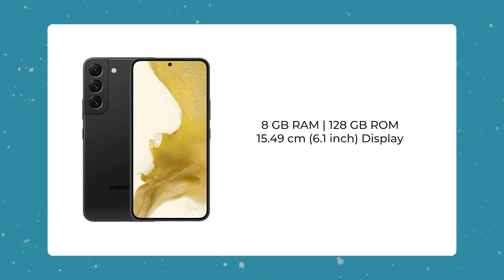Heavy Discount on Mobile Phones iPhone & Samsung | Amazon and Flipkart Sale 2022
About Video !
heavy discount on mobile phones
big discount on mobiles
big discount on flipkart
big sale on amazon
big sale on flipkart
mobile phone on flipkart sale
best mobile phone on flipkart

Amazon
🔳 Samsung Galaxy S22 5G

🔳 Samsung Galaxy M04